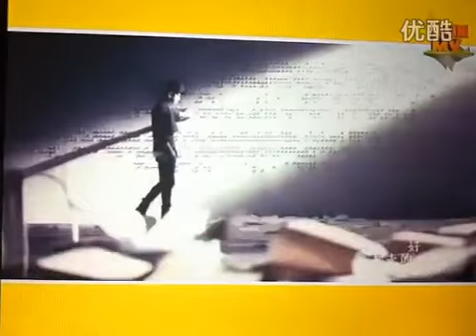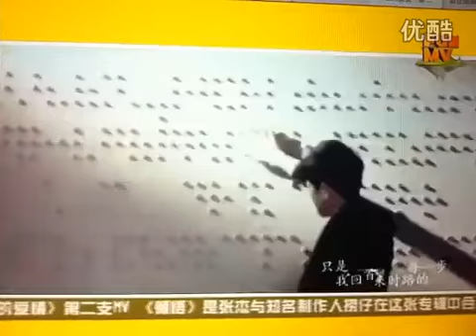视频: 厦门卫视-新鲜音乐- 杰锅版的领悟